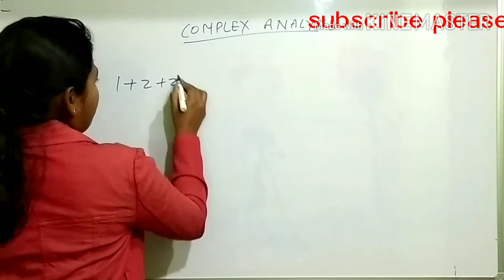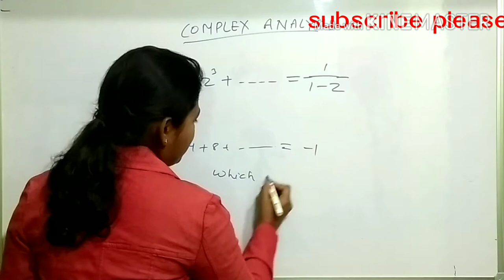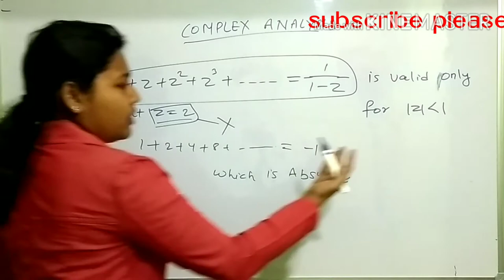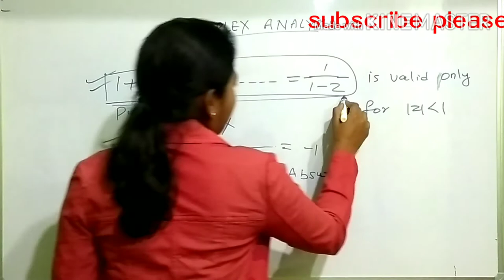Great Mathematician RAMANUJAN also made a mistake in this ques of complex Analysis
Csir-Net/ Gate/ NBHM/TIFR exams